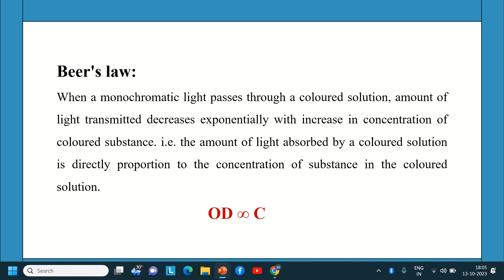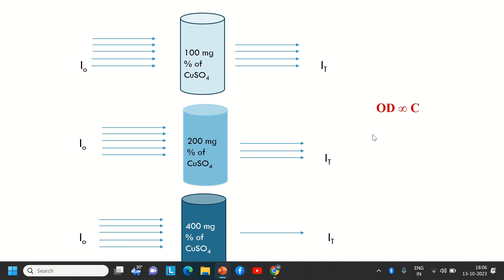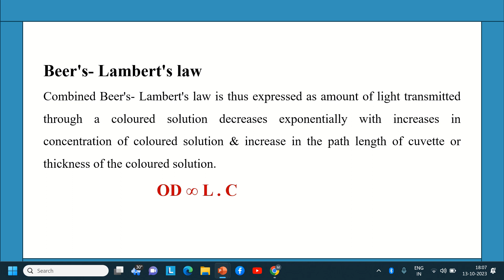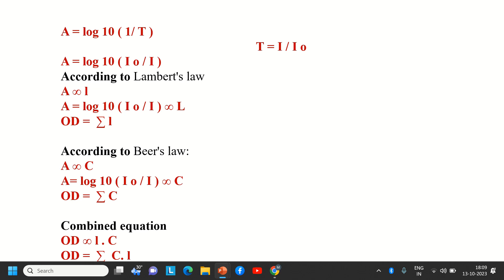Beer's Lambert's law - Instrumentation - ( Malayalam )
Beer's law
Lambert's law
Combined law
Equation derivation